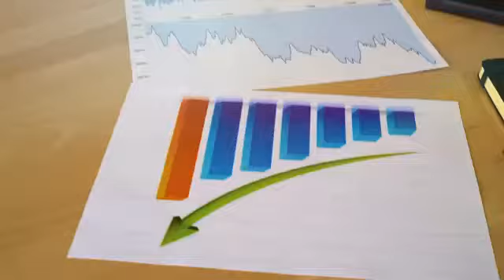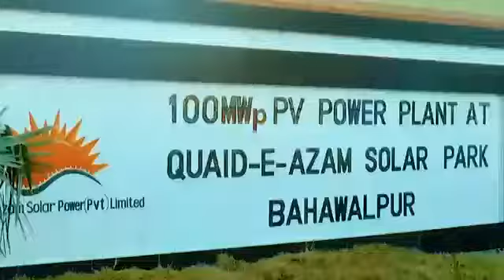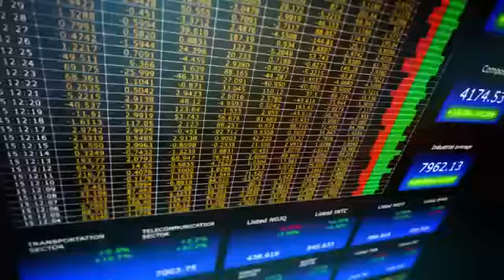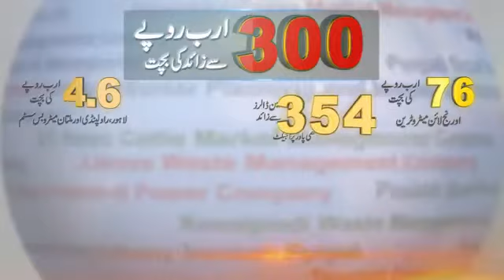Punjab govt adopts successful model of Public Sector Companies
Shahbaz Sharif led Punjab government is not only conscious of its international obligations but is equally dedicated to its duty towards the people of the province.